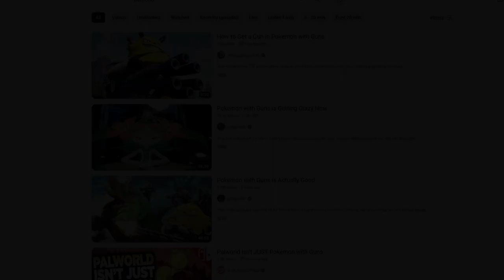This isn't Pokémon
Hot and Spicy take on a game that is in no way similar to any other game ever created on this planet